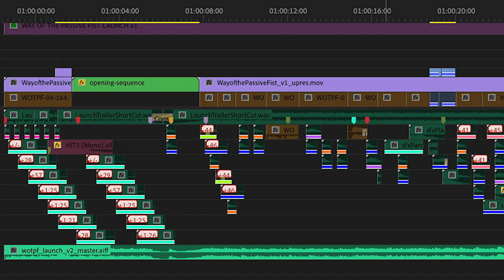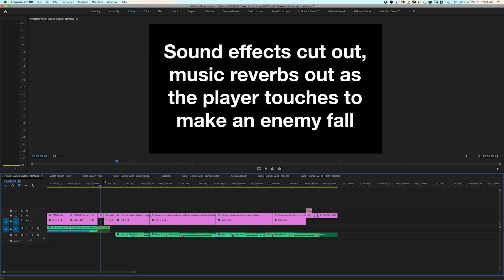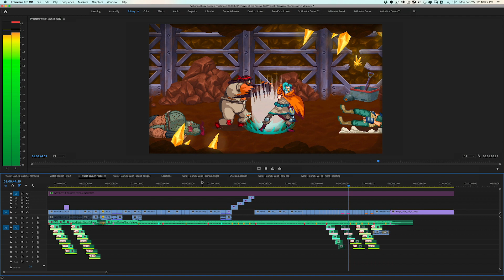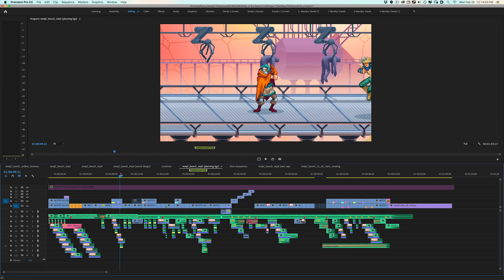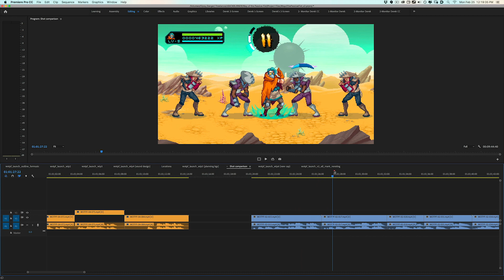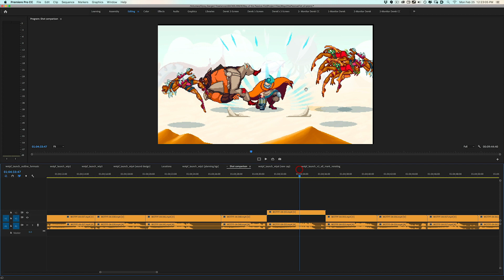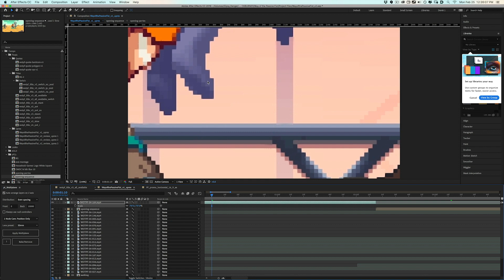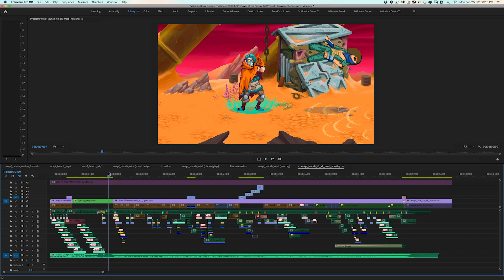Game Trailer Case Study - Way of the Passive Fist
Here's a behind the scenes look at the trailer I made for the game "Way of the Passive Fist" by Household Games.

0:00 - About the game
1:24 - Rough outline, trailer concept and idea
4:22 - First trailer introduction draft
5:10 - First complete rough draft
6:48 - Sound design pass
7:52 - Game location inventory
8:37 - Game location planning
9:51 - Unused footage and composition critique
16:02 - First draft with final capture
17:24 - Nearest neighbor scaling for pixel art in After Effects
18:38 - Multiplane After Effects script for main title parallax
20:33 - Finished trailer
21:30 - Outro

ABOUT ME

Hi, I'm Derek Lieu and I'm a trailer editor who makes video game trailers! I got my start in the movie trailer industry at a house which produced for: The Matrix Trilogy, Spider-Man, Pirates of the Caribbean and many more.

Over many years I worked as an editor, and started making fan trailers for games until eventually I got jobs at game trailer houses in Los Angeles where I worked on games like Mortal Kombat X, Shadow of Mordor and lots of LEGO games. Independently I've made trailers for games like: Firewatch, Dead Cells, Subnautica, Ooblets and BattleBlock Theater.

I'm using this channel to teach people about the art of making trailers via video essays, tutorials, reviews, and behind-the-scenes looks at my own work. I think about trailers a lot both for work and fun, so I have A LOT to say about them.

I hope to shed light on this mostly unknown industry, and gather together a nice community of people who love to watch and make trailers!